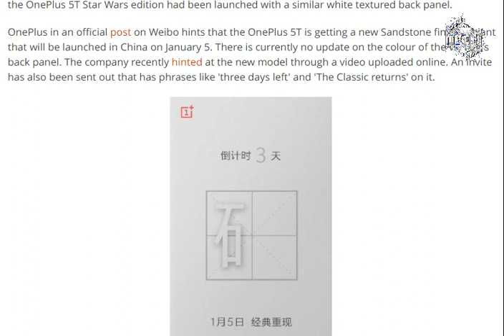OnePlus 5T Sandstone Variant Expected to Launch on January 5 [ tech ]